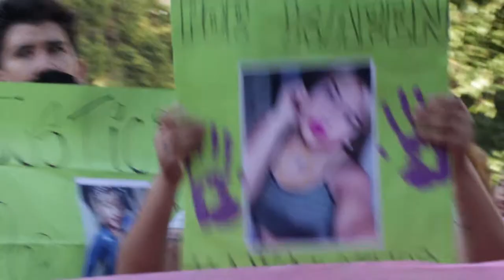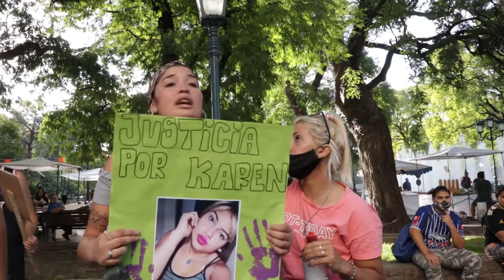Movilización por el femicidio de Karen Ponce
Este jueves 14 de enero familiares y allegados de Karen Ponce (19) realizaron una marcha por las calles mendocinas exigiendo que la justicia actúe para que el femicidio de Karen ocurrido el pasado 10 de enero no quede impune.
Karen se encontraba en la vereda con su novio cuando recibió cuatro balazos que provenían de una motocicleta. Rápidamente la ejecutaron y huyeron. Los dos detenidos son menores y se encuentran en custodia policial, por lo cual se exige que reciban castigo y no queden en libertad. "Habrían cometido antes hechos delictivos, y no queremos que esto siga sucediendo"  nos comentan vecinos del vecindario de los asesinos.
Además se debe cambiar la carátula del caso: uno de los chicos tenía relación con Karen anteriormente, claramente se trata de un FEMICIDIO.
El lunes 18 de enero se realizará una nueva movilización exigiendo justicia, la invitación es a las 10 am en el Km 0 de Mendoza, para marchar juntas/os/es hacia Casa de Gobierno.